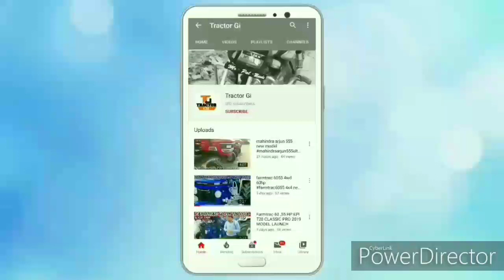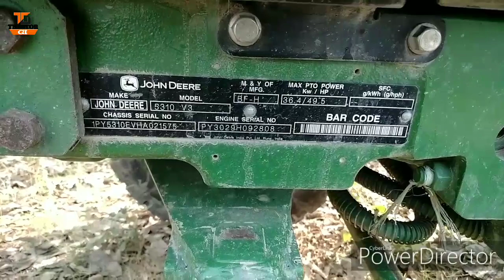John Deere 5310 with trabo full review 55hp tractor